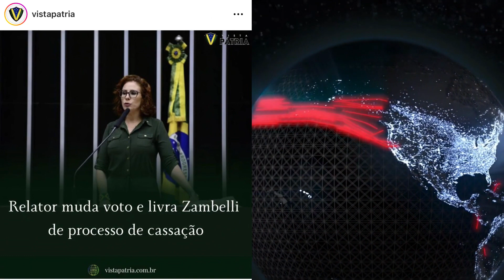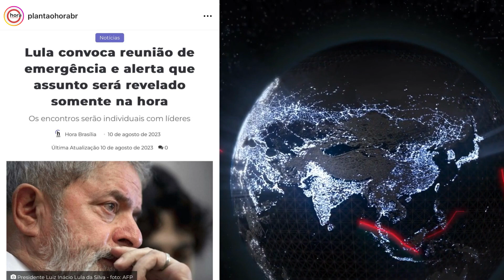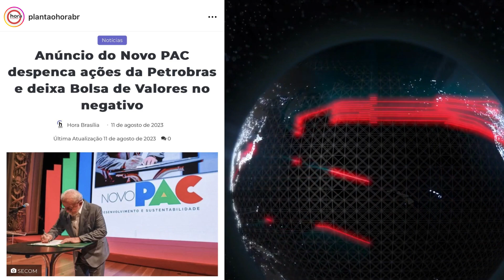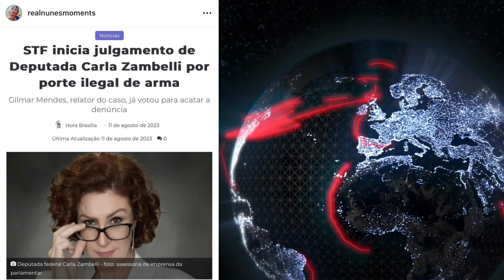FATOS ACONTECIMENTOS QUE MARCARAM ESTA SEMANA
Politica, atualidade, esse e um canal voltado para discussões, Um canal focado em discussões sobre política e atualidades tem o potencial de promover debates ricos e significativos, estimulando a troca de ideias e opiniões entre diferentes pessoas.  É fundamental que um canal de discussões sobre política e atualidades seja conduzido com imparcialidade e respeito às diferentes opiniões, promovendo um ambiente de diálogo construtivo. A diversidade de pontos de vista é enriquecedora e pode levar a uma compreensão mais ampla e profunda dos assuntos abordados.